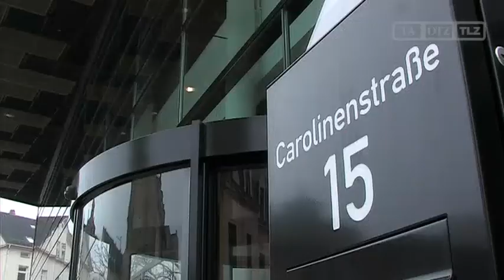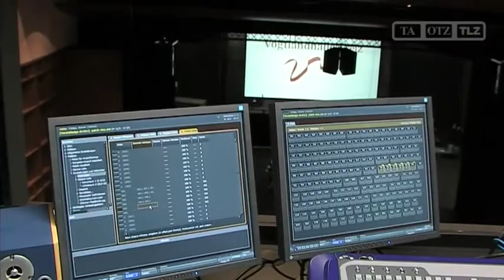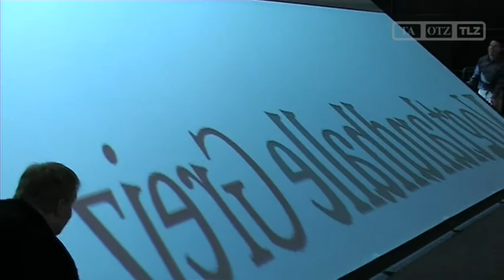Erster Blick in die Greizer Vogtlandhalle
Am Freitag öffnet die nagelneue Vogtlandhalle in Greiz erstmals ihre Türen für die Öffentlichkeit. Am Mittwoch hatten Medienschaffende vorab schonmal die Gelegenheit, einen Blick in das Innere des Greizer Prestigeobjekts zu werfen. Mit 22 Millionen Euro ist das wandlungsfähige Veranstaltungshaus die größte Investition in der Stadt seit Ende des zweiten Weltkrieges.